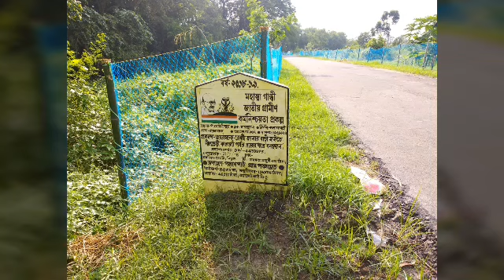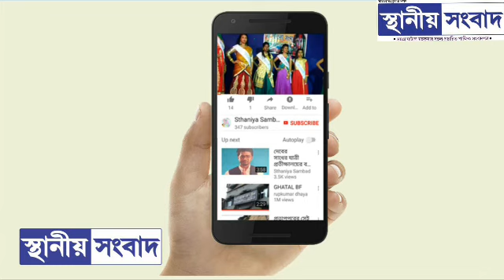সরকারি বাগিচায় আটকে গো সাপ